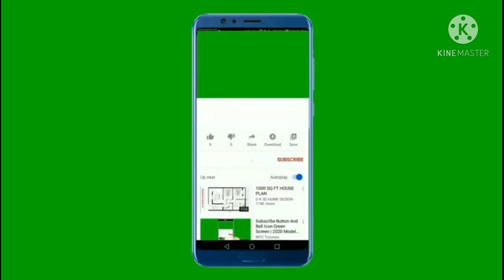PAPANO BA GUMAWA NG NAME CHANNEL SA YUTUBE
KADALASANG TANONG PAANO MAG SIMULA SA YUTUBE?
PAANO PUMILI NG PANGALAN SA YUTUBE CHANNEL.
HOPEFULLY MAKA TULONG ANG VIDEO NA TO SA MAGSISIMULA NG CHANNEL.